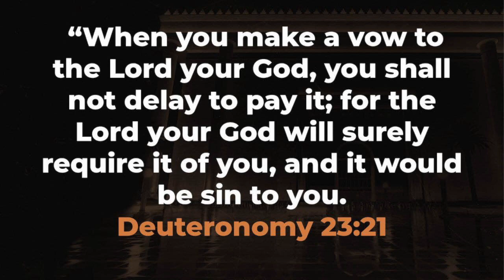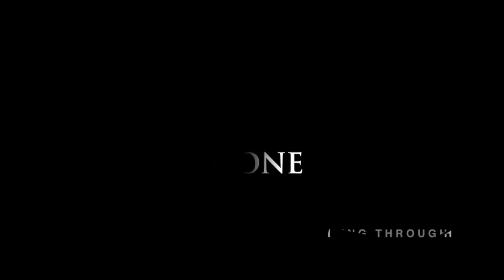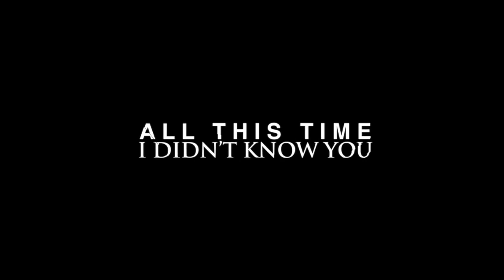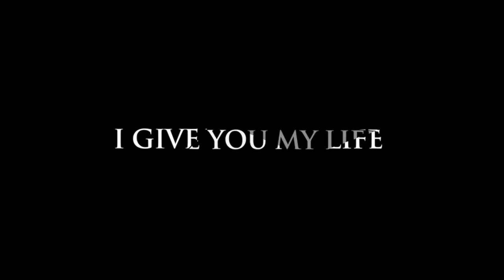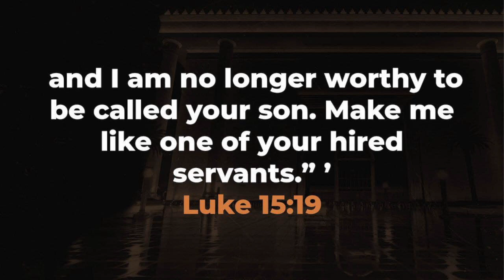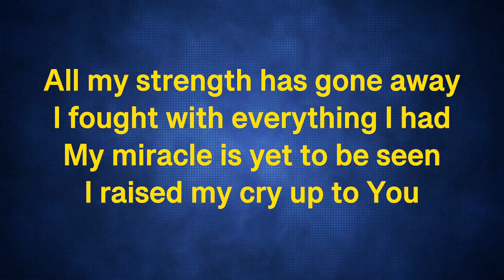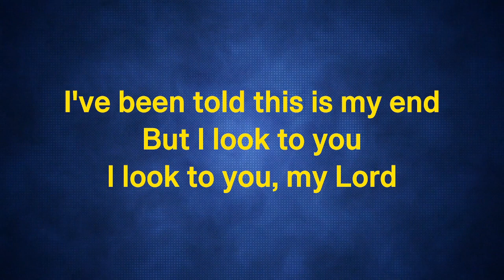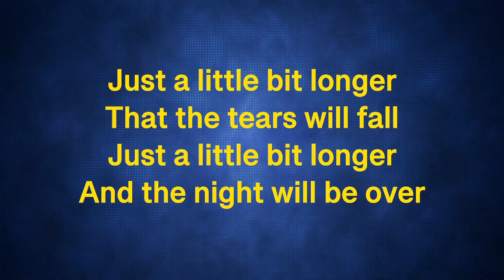BE INSPIRED | MONDAY | 21 FEBRUARY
“Again, the kingdom of heaven is like a merchant seeking beautiful pearls, who, when he had found one pearl of great price, went and sold all that he had and bought it.” (Matthew 13:45-46)

How much are you willing to pay to purchase this pearl?

Watch ‘Be Inspired’ tonight as we prepare for the ‘Night Vigil of the Pearl’.